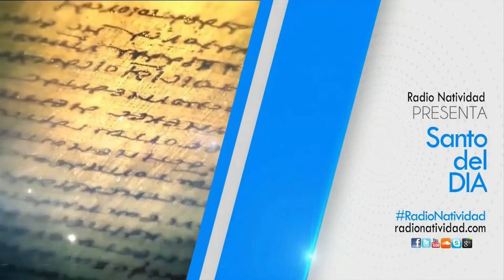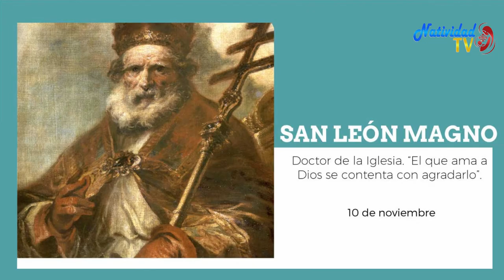SANTO DEL DÍA | 10/11/2022 Jueves, // Fr. JUAN DUQUE, odm